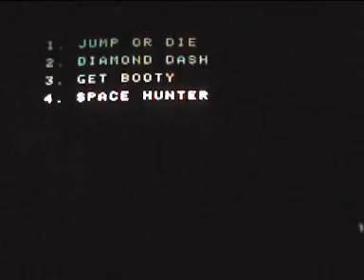ColecoVision Minigames Cartridge (beta)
English : Test of 4 selected homebrew games (approx 8k each) to be in a ColecoVision game cartridge. Work in progress (beta version).

Français : Ce test de 4 jeux maisons sélectionnés (approx 8k chacun) pour être sur une cartouche de jeu ColecoVision. En cours de développement (version beta).

Games List / Liste de jeux : Jump or Die, Diamond Dash, Get Booty, Space Hunter.